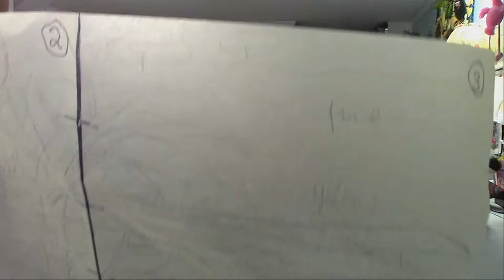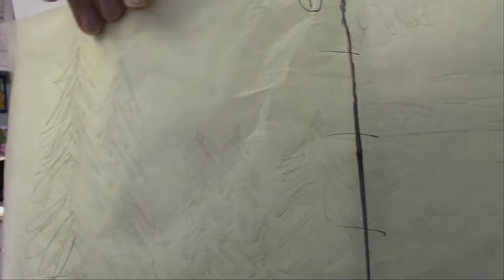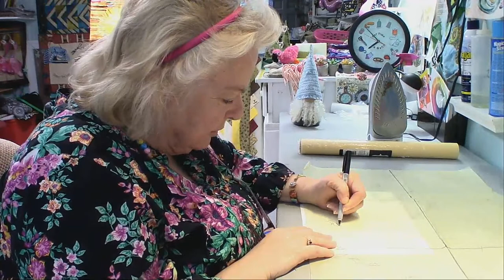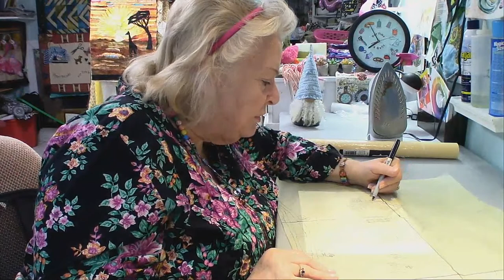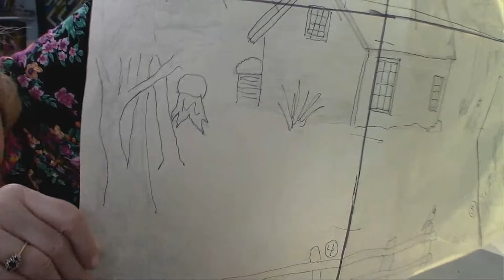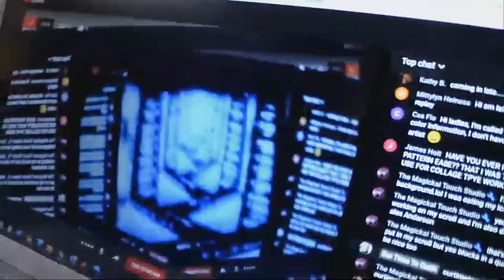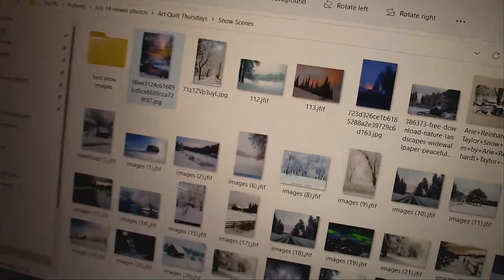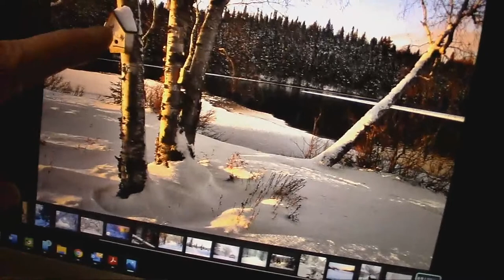Art Quilt Thursdays!! New Winter Landscape! There's a whole lot more going on than just white!!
Come start our latest Landscape with us - A Winter Wonderland!   Let's discover what color that snow really is and how easy it is to thread paint evergreens and to add other natural elements!    Also, I show you the completed painted Mandala that I've now quilted!